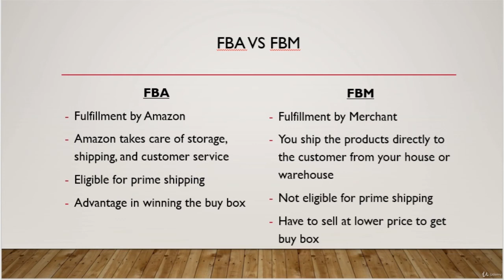FBA vs FBM | Amazon Wholesale FBA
the wholesale underground
amazon fba
amazon wholesale
wholesale suppliers
selling on amazon
name brand wholesale suppliers
amazon wholesale business
amazon wholesale for beginners
selling on amazon for beginners
how to sell on amazon
amazon fba business
amazon seller
fba amazon
amazon wholesale step by step
amazon wholesale in 2021
how to start amazon wholesale